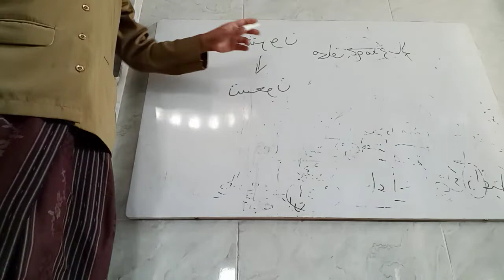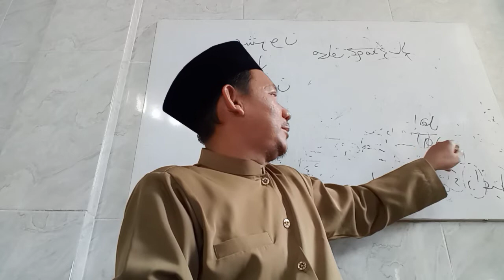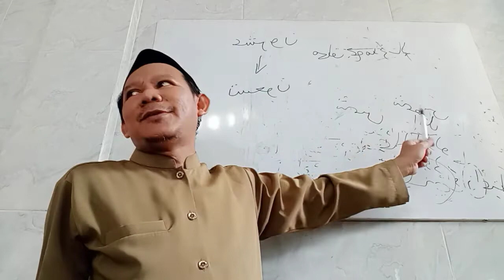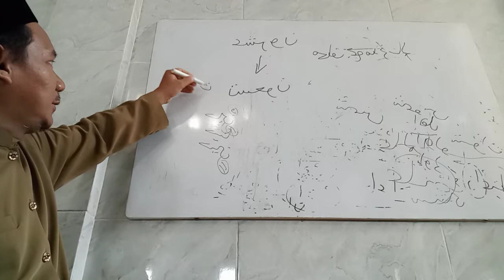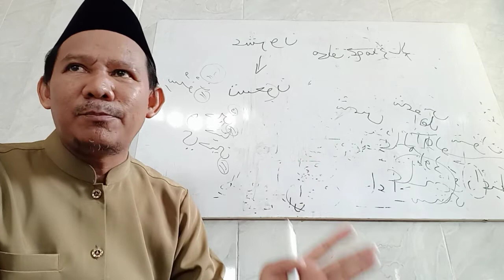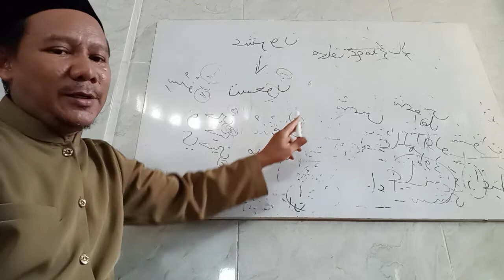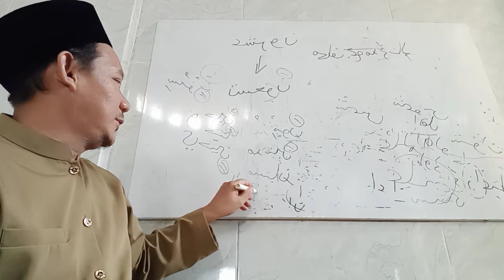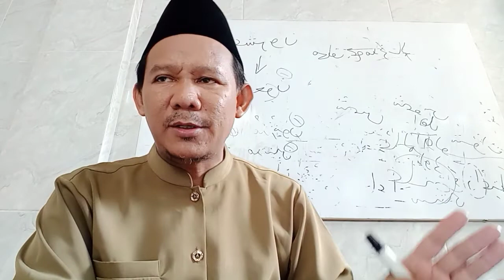PENGAJIAN KITAB NAZHOM ALFIYAH IBNU MALIK 36 - 40